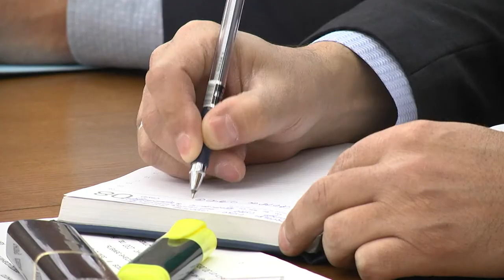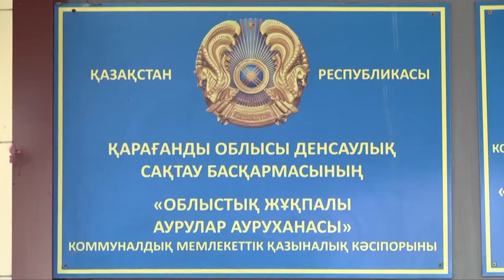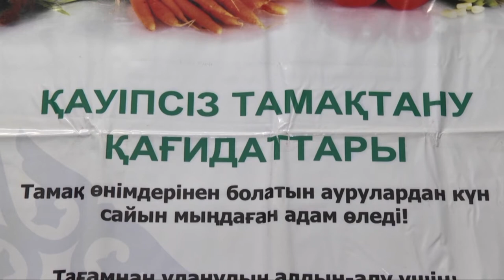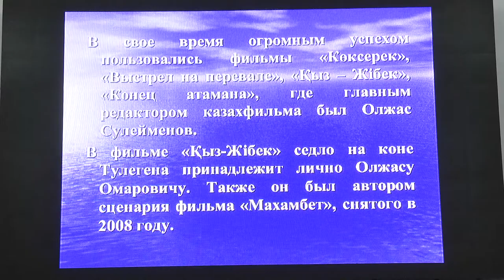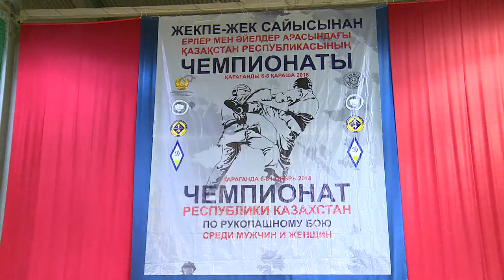07/11/2018 - Бірінші Қарағанды телеарнасының жаңалықтары